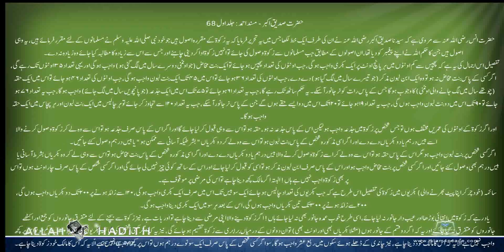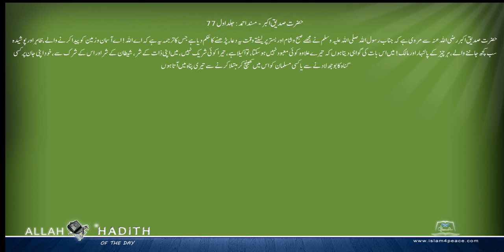حضرت صدیق اکبر کی مرویات Musnad Ahmed Urdu مسند احمد اردو